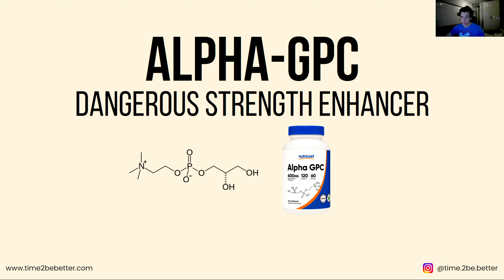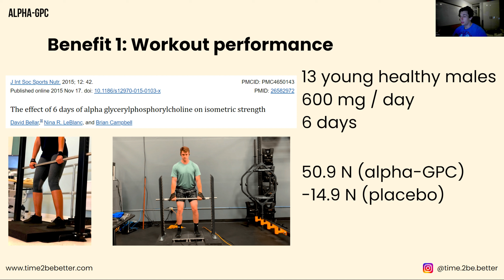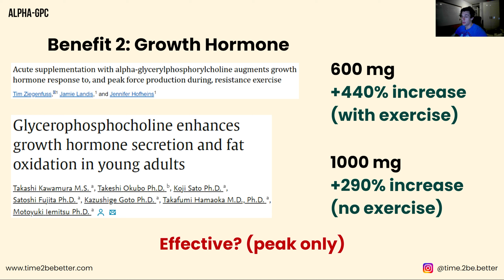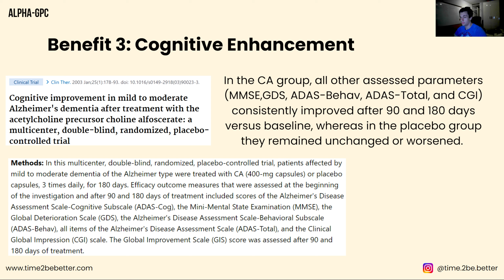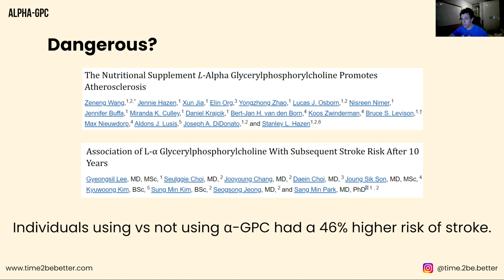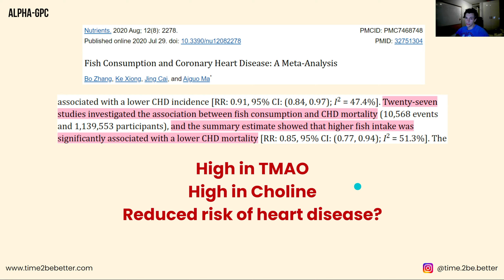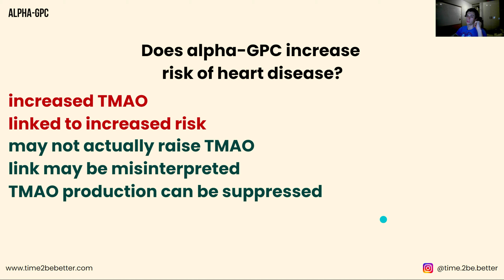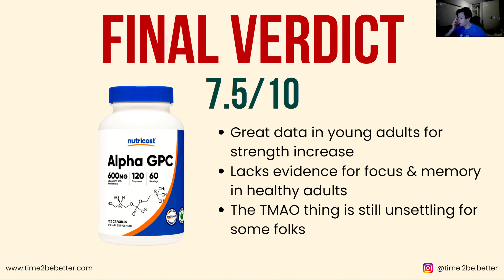Alpha-GPC Supplement Review – Strength & Focus + Risk of Heart Disease? | Magic Pill Monday Ep. 7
Alpha-GPC is a great performance enhancing supplement with the ability to boost both mental and physical performance. However, recent research suggests taking this supplement may increase your risk of heart disease.

In this video I will cover all the scientifically proven benefits, and dive deep into the potential risk of alpha-GPC supplementation.

Feel free to skip to the part that interests you.

TIMESTAMPS
00:00 Introduction
00:34 Why supplement alpha-GPC?
01:37 How alpha-GPC works
02:27 Alpha-GPC for strength & workout performance
06:17 Alpha-GPC for growth hormone increase
07:55 Alpha-GPC for focus & memory
12:10 Alpha-GPC for dopamine & thyroid health
13:19 Does alpha-GPC increase the risk of heart disease?
20:53 Alpha-GPC to fix choline deficiency
21:52 Risks & Downsides
22:43 Dosage & Quality
23:06 Personal experience
23:38 Final verdict

TMAO IS A RESULT OF HEART DISEASE – NOT A CAUSE